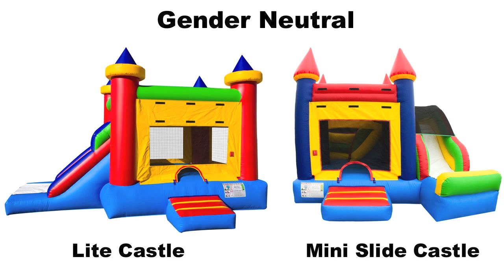Rent Inflatable Combos in Orange County, CA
Magic Jump Rentals Orange County has been providing Inflatable Combos Rentals since 1996. We have over 20 different inflatable combos to choose from, we have it all! We have everything you will need in one stop for all your Inflatable Combos rental needs. We have been providing Inflatable Combos rental services in Orange County, CA ranging from backyard parties, block parties, carnivals, school events, corporate events, church events, sports events, and more! We are a fully insured Inflatable Combos rental company in Orange County that believes in helping customer make their party planning easy and convenient. We have planned and successfully coordinated over 40,000 events since 1996! We are one of the biggest Inflatable Combos rental company's in the Orange County area, and one of the only ones to put customer service number one on their priority list. Our staff are trained and provide only the best customer service, and it all starts with being on time for your event. Try out Magic Jump Rentals Orange County for your next event and see how "We Deliver Fun" to your party.